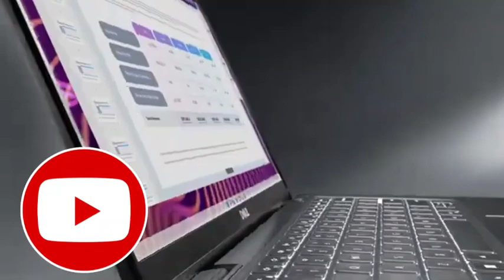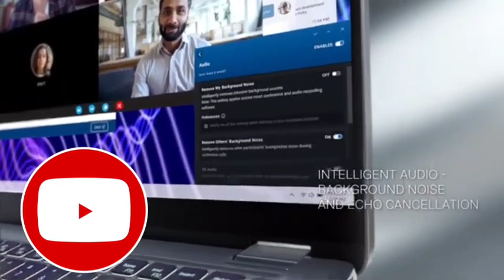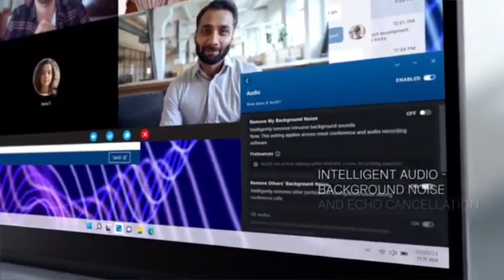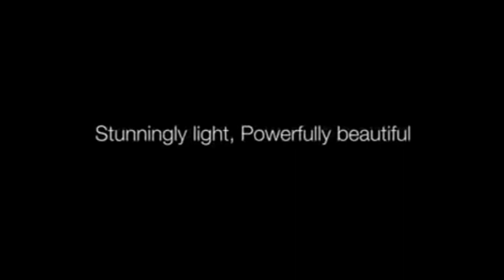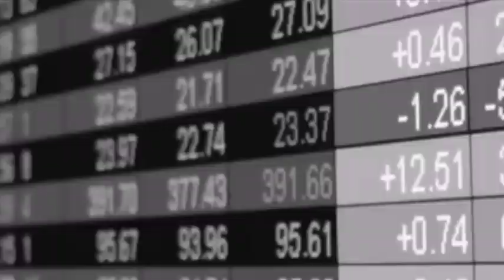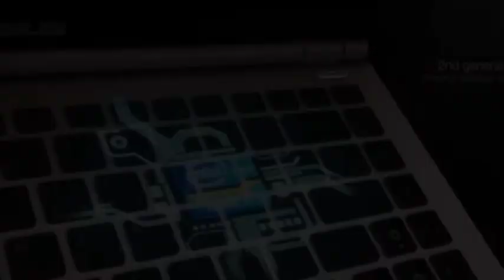Laptop Buying Guide 2023 | Watch this before buying laptop | Tips for laptop buying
Hey there,
I create some videos about tech, Smartphone, review, and other tech news.